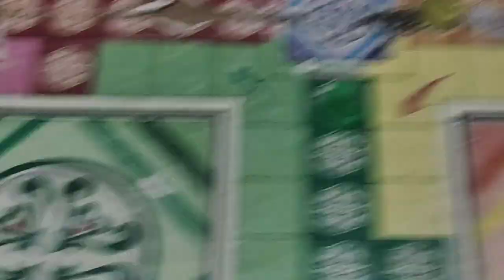Jabati last seen of ludo with friends || emotional ludo game with friends || ludo lover ¶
ludo Star
ludo game with friends
how we earn money from ludo
ludo lover